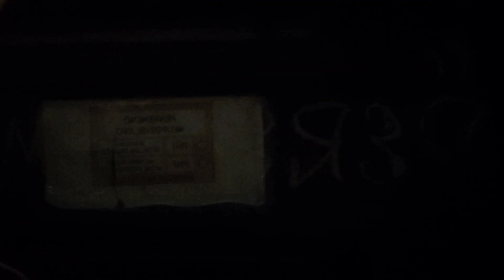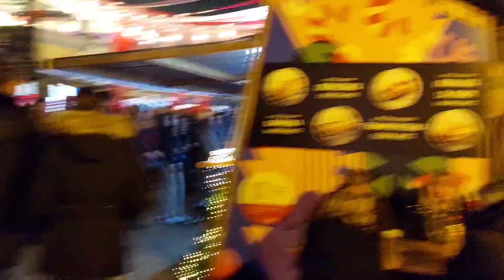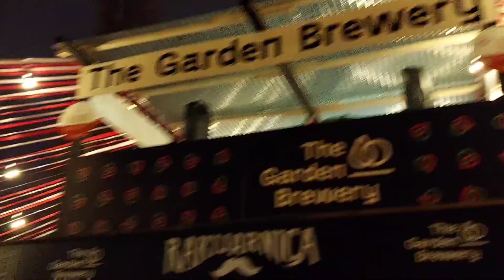ZAGREB 3 DAN - SETNJA ZRINJEVCEM -VLOGMAX 5/31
Dobro dosli u jos jedan neobicno zabavan video smijeh i pozitiva samo.

Moj sareni svijet prepun pozitive :)

Video sa trga nemam,bio jesam na trgu ali nisam na zalost snimio!